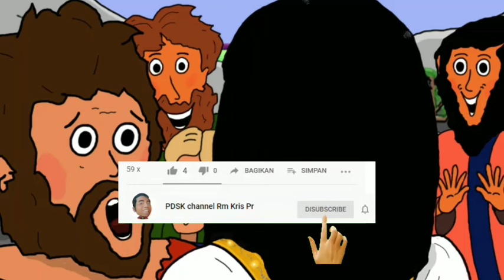Pangeran pati, pengalaman iman seorang buta dan pengemis | Renungan Mrk10:46-52 | 30-05-2024